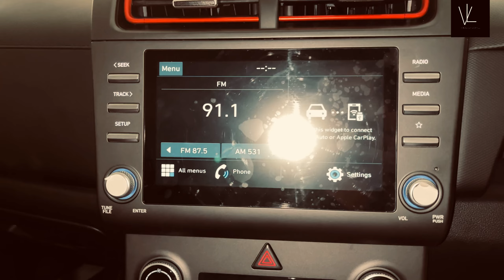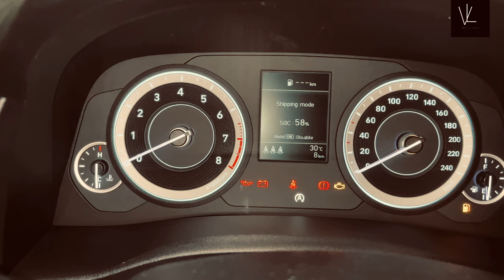Hyundai Creta S PLUS Knight Edition || Value For Money Model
Hyundai Creta S PLUS Knight Edition || Value For Money Model@Vikaslifestyle1007

📌MY EQUIPMENT

📌MY CAMERA 🎥 IPHONE13

📌DIGITEK WIRELESS MIC

📌RODE WIRELESS MIC

📌FLEXIBLE GORRILAPOD

📌Camera tripod

📌HASHTAG #️⃣